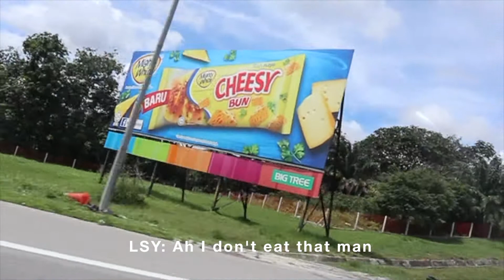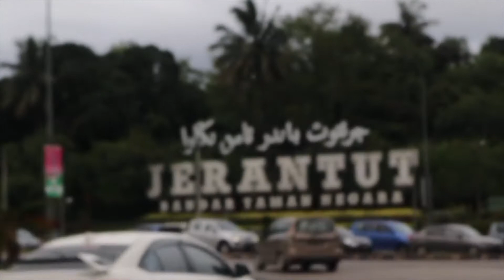Travel vlog to Malaysia | Exploring Johor Bahru and driving to Taman Negara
We go on a road trip to explore Malaysia... Follow us on this epic adventure of the great outdoors and culture.